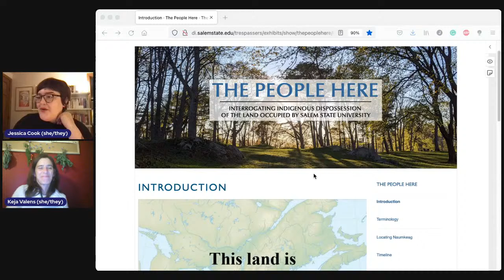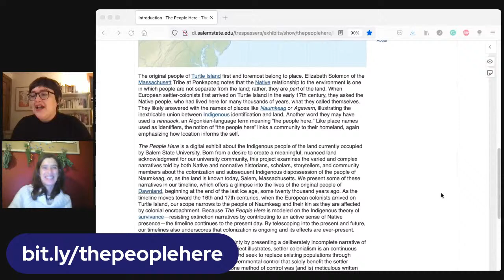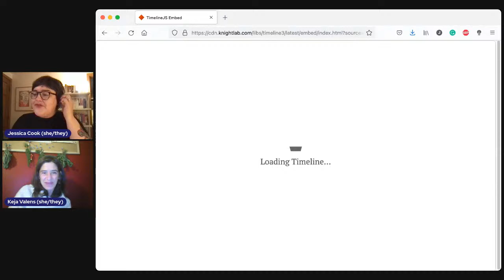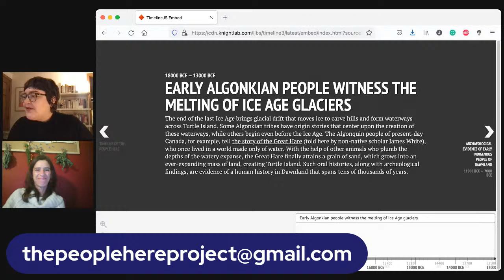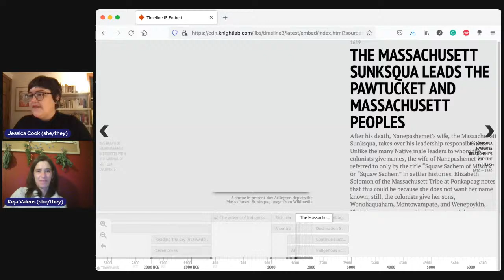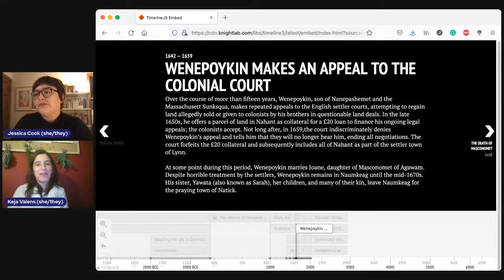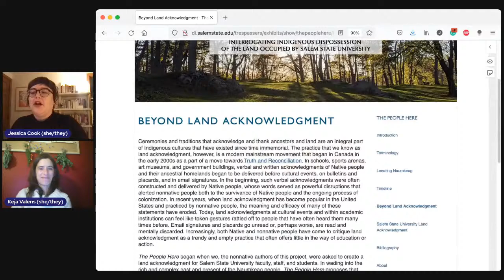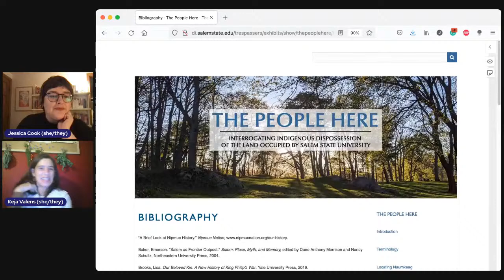The People Here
A conversation regarding the dispossession of Indigenous lands by the campus of Salem State University